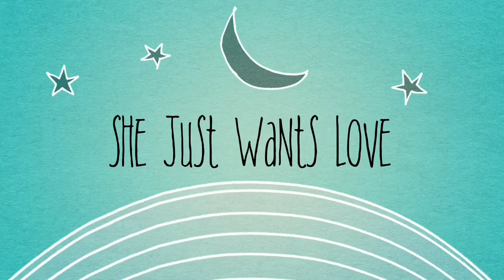Meet Missy a Terrier American Staffordshire currently available for adoption at Petango.com! 4/13/2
Hi my name is Missy! Everyone thinks I look like a bunny with my pointy ears. I am only 8 months old so I am still a young pup with lots of energy and lots of love to give. I was brought back to SPARC because my owners had to move and could not take me with them :( I am okay with certain dogs but good news is since I am so young I can learn easily. I am still learning basic commands and am very excited to keep learning with my new parents. I am all ready to go home I am spayed, I have a microchip and I am up to date on all my shots. If you are looking for a fun pup then come down to SPARC and meet me. Open Tuesday through Sunday 10:00am to 5:00pm